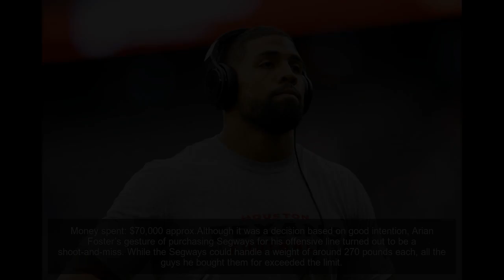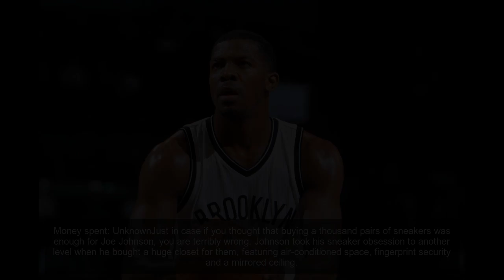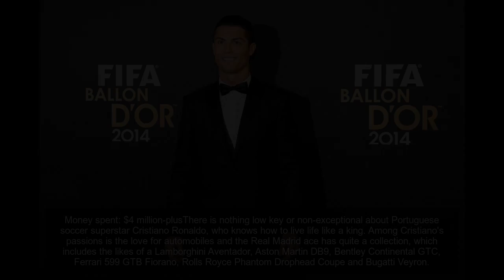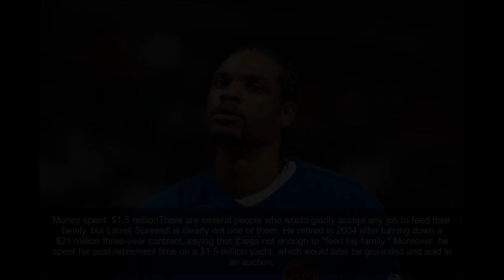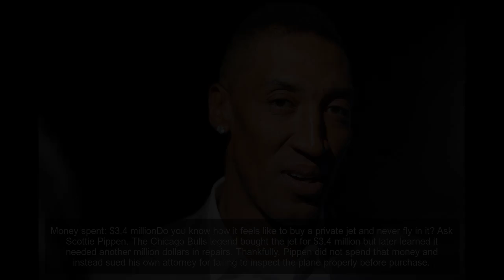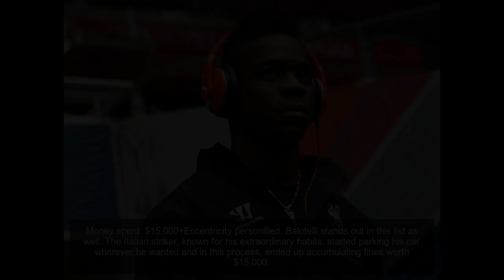Crazy things sports stars have spent money on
Boxer Floyd Mayweather Jr. once received a two-month-old tiger as an early Christmas present. In a picture posted on Instagram, Mayweather is seen sitting at the top of a marble staircase with the tiger cub. Let’s take a look at other sports stars who have done similar or crazier things with their money.*All the currencies are in U.S. dollars.
Money spent: $60 million approx.Woods, known to have an extravagant lifestyle, bought a water-front property in Jupiter Island, Fla. The mansion featured a 5,700-square-foot gymnasium, a diving pool, a 100-foot-long swimming pool, and a golf training studio with four gold greens, among other things.
Money spent: $30 million approx.Maybe the greatest basketball player of all time took the mantle of “Air” too seriously and made the “Jordan can fly” come to life. Jordan bought a Gulfstream IV for himself and customized it by getting the number 23 emblazoned on it.
Money spent: $100,000Chad Johnson gave himself a fantastic 32nd birthday present in 2011 when he bought a customized semi-truck and had his name printed on the side.
Money spent: UnknownAllen Iverson’s struggles with money are right out there in public domain and his extraordinary penchant for uninterrupted spending is the primary reason for his state. Among all the ridiculous things he did with his money, Iverson reportedly never carried luggage while on the road and bought new clothes right after getting off the team plane.
Money spent: $70,000 approx.Although it was a decision based on good intention, Arian Foster’s gesture of purchasing Segways for his offensive line turned out to be a shoot-and-miss. While the Segways could handle a weight of around 270 pounds each, all the guys he bought them for exceeded the limit.
Money spent: UnknownJust in case if you thought that buying a thousand pairs of sneakers was enough for Joe Johnson, you are terribly wrong. Johnson took his sneaker obsession to another level when he bought a huge closet for them, featuring air-conditioned space, fingerprint security and a mirrored ceiling.
Money spent: $150,000 approx. (including customization)Alfonso Soriano bought himself a Hummer H2 for around $50,000, and then spent double that amount over the next few years for customization. End result, he put it on sale on eBay and asked for a generous $36,000.
Money spent: $60,000 approx.For a seven-foot-tall man with extraordinary strength, Shaquille O'Neal is crazily obsessed with Superman like a small kid. Such is his love for Clark Kent's alter ego that the retired basketball player spent an insane amount of money on customizing his car and bed with a Superman theme.
Money spent: $4 million-plusThere is nothing low key or non-exceptional about Portuguese soccer superstar Cristiano Ronaldo, who knows how to live life like a king. Among Cristiano's passions is the love for automobiles and the Real Madrid ace has quite a collection, which includes the likes of a Lamborghini Aventador, Aston Martin DB9, Bentley Continental GTC, Ferrari 599 GTB Fiorano, Rolls Royce Phantom Drophead Coupe and Bugatti Veyron.
Money spent: $21,000There is hardly anyone who can match Kobe Bryant’s obsession with being No. 1, but sometimes Black Mamba takes it too far, even off the court. In 2007, while visiting a club in Las Vegas, Bryant entered a champagne-bottle buying contest with a professional poker player and ended up buying 15 bottles, taking the invoice total to $21,000.
Money spent: $2 millionMike Tyson has seen it all, right from rags to riches and then back to rags. At the time when he had virtually unlimited money, Tyson spent colossal sums on just about anything, be it jewelry, clothes, cars or tigers. However, there is no precedent for the $2 million bathtub he gifted his ex-wife Robin Givens.
Money spent - $717,000Sure a Ferrari F-40 is worth spending almost a million dollars on, but not if you are Jack Clark. The problem with the MLB star purchasing this model was that he already owned 17 luxurious cars. Clark filed for bankruptcy later in his career.
Money spent: $1.5 millionThere are several people who would gladly accept any job to feed their family, but Latrell Sprewell is clearly not one of them. He retired in 2004 after turning down a $21 million three-year contract, saying that it was not enough to "feed his family." Moreover, he spent his post-retirement time on a $1.5 million yacht, which would later be grounded and sold in an auction.
Money spent: $1 millionTo be fair to Rison, he admitted that even he did not know how he spent so much money during his NFL career. However, there has to be some justification for the million dollars he wasted on jewelry.
Money spent:  $9,000 approx.There are several extraordinary things about Chris Johnson, but none are as exceptional as his set of gold teeth. Once, he even missed a team bus because he had forgotten his gold teeth.
Money spent: $20 millionHolyfield’s money-spending habits could be second only to Mike Tyson, as far as boxers are co